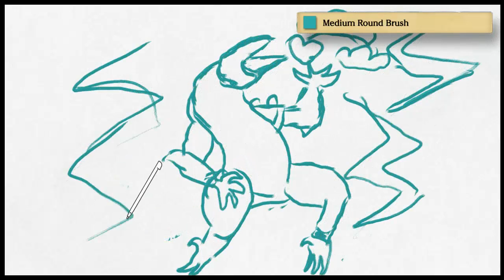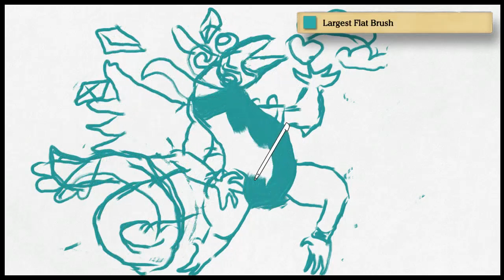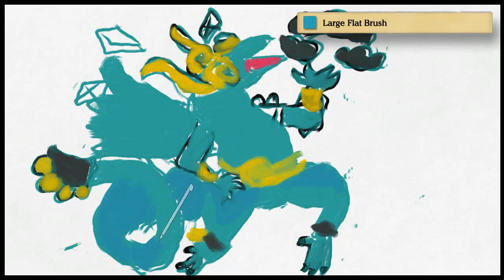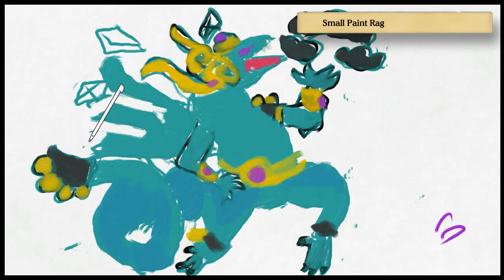High Typhoon dragon city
This is a speedpaint of the High Typhoon